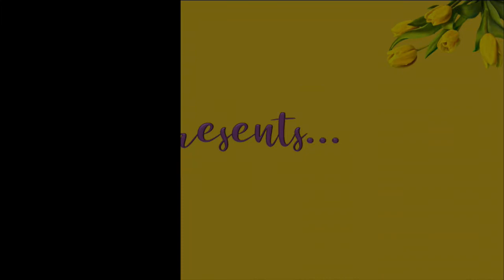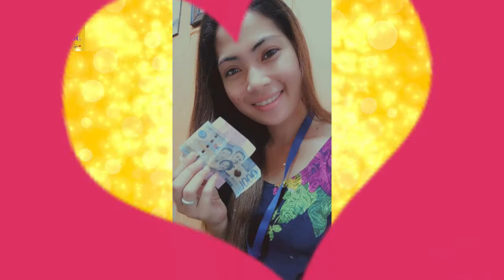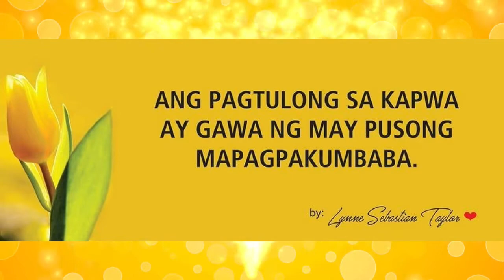VLOG #84 - REGULAR CONTEST PART 2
Thank you Paulo Parungao for making this video.